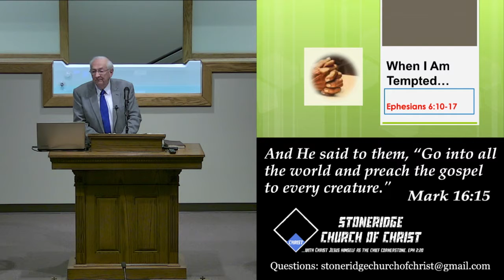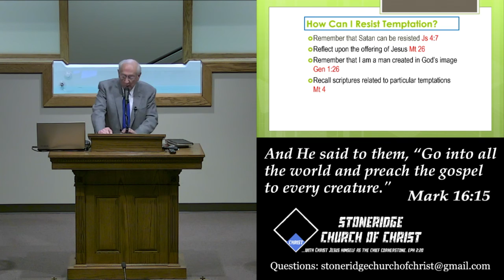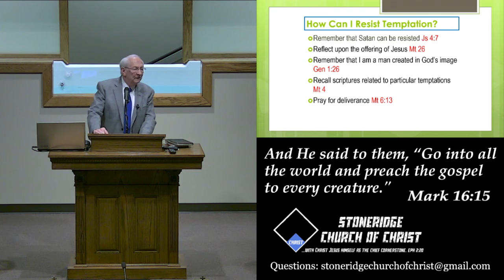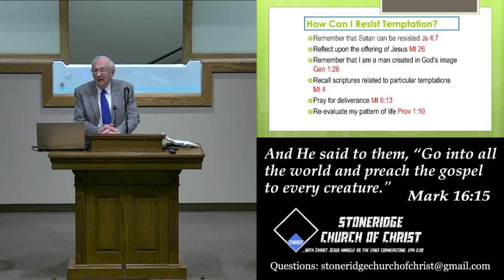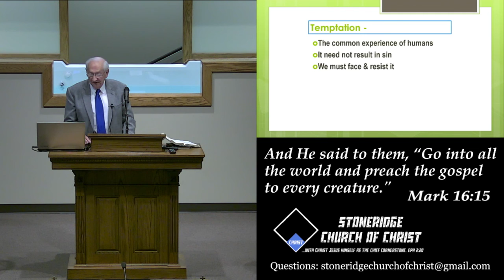When I Am Tempted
Speaker: Dick Blackford